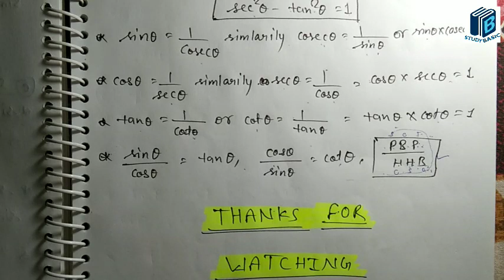Icse Class 10 Trigonometry Chapter Part 1 ||Trigonometry class X Icse || ICSE class-X maths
Detailed explanation of Class X Maths Chapter-21 Part 1
Today I am going to start Trigonometry of class x basic cocept such as trigonometric identities and ratio.
The term Trigonometry is consist from two words triangle+Geometry.
6 types of triangle, which is broadly divided into two types 1. On the basis of sides (Equilateral, Isosceles, Scalene)
2. On the basis of angle (Right angle, Acute angle, Obtuse Angle)
From basic to high level questions.
In this channel, We will cover whole syllabus of Mathematics and previous year paper one by one.
Source of Questions are Selina publication and ML Aggarwal.
And We will cover many more subject such as
Class 6 to 12 icse/cbse biology, Physics, Chemistry,History,Geography etc.
Competition related content will also provide
Shorthand/Steno classes(Nishkaam paddhati).